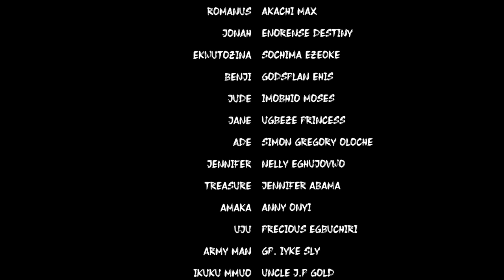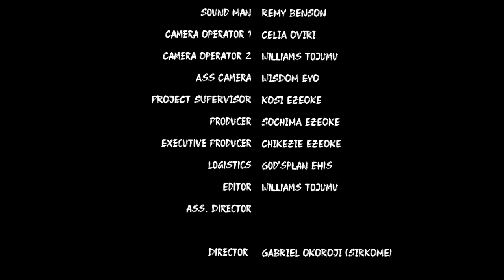ENGINEER KIRIKU - EPISODE 1 | AN EPIC QUEST BY KIRIKU AND UMBRELLA BOY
Engineer Kiriku is a story circles around a very young boy called Kiriku who is a mechanic and a senior to most of his co-workers. The series is An Epic Quest By Kiriku and Umbrella Boy.

STARRING::
ENORENSE VICTOR (KIRIKU)
ENORENSE DESTINY (UMBRELLA BOY)
SOCHIMA EZEOKE
AKACHI MAX
SIMON GREGORY OLOCHE
IMOBHIO MOSES
 UGBEZE PRINCESS

THUGS::
OFORNAGORO IFEANYICHUKWU
DOMINIC
MARVELOUS OSARENREN

NELLY EGHUJOVWO
JENNIFER ABAMA

BABA IJEBU SHOP EXTRA: IKPOMWONSA JOSHUA

GP. IYKE SLY
UNCLE J.P GOLD
ESTHER OKECHUKWU
GODSPLAN EHIS
ANNY ONYI
PRECIOUS EGBUCHIRI